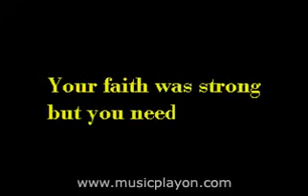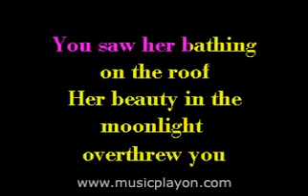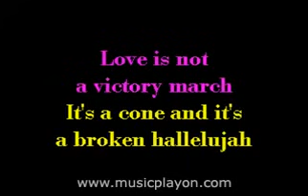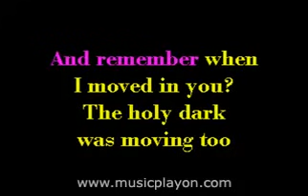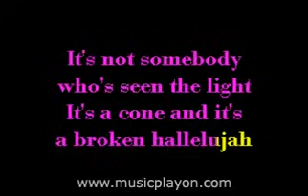HALLELUJAH! Rufus Wainwright Karaoke